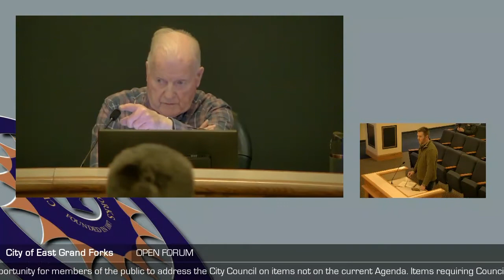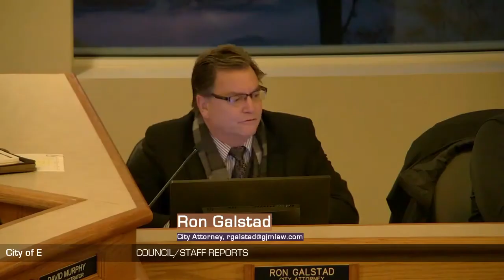City Council 01 16 2018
AGENDA
OF THE CITY COUNCIL
CITY OF EAST GRAND FORKS
CALL TO ORDER:
CALL OF ROLL:
DETERMINATION OF QUORUM:
PLEDGE OF ALLEGIANCE:
OPEN FORUM:
“An opportunity for members of the public to address the City Council on items not on the current Agenda.
Items requiring Council action maybe deferred to staff or Boards and Commissions for research and
future Council Agendas if appropriate.” If you would like to address the City Council, please come up to
the podium to do so.”
APPROVAL OF MINUTES:
1. Consider approving the minutes of the “Regular Meeting” for the East Grand Forks Minnesota City
Council of January 2, 2018.
2. Consider approving the minutes of the “Work Session” for the East Grand Forks Minnesota City
Council of January 9, 2018.
SCHEDULED BID LETTINGS: NONE
SCHEDULED PUBLIC HEARINGS: NONE

CONSENT AGENDA:
Items under the “Consent Agenda” will be adopted with one motion; however, council members may
request individual items to be pulled from the consent agenda for discussion and action if they choose.
3. Consider approving the request to purchase two Ford Police Interceptor SUVs for a total amount of
$56,084.90 from Ford of Hibbing.
4. Consider approving the request to purchase and installation of additional equipment for the Ford Police
Interceptor SUVs for a total amount up to $9,373.82 to be completed by Code 4 Services.
5. Consider approving the striping of the two new Ford Police Interceptor SUVs for a total amount up to
$1,000 to be completed by Custom Stripes.
6. Consider declaring the 2013 Ford Police SUV and the 2014 Ford Police SUV as surplus and use them
for trade on the purchase of the new SUVs or to be sold at the next city police auction.
1
7. Consider approving the request to start an internal hiring process for the Supervisor of the Facility
Maintenance and Cemetery position in the Park and Recreation Department.
8. Consider approving the request to start an internal and external hiring process for the Team Lead of
Facility Operations position in the Park and Recreation Department.
9. Consider approving the request to purchase a speaker system and equipment rack for a total price of
$8,145.91 from Acme Tools for the VFW Arena.
10. Consider approving the request to purchase of fitness equipment that includes two stationary bikes,
Plyo boxes, powerblocks, and kettlebells totaling $6,994.68 from EXOS.
11. Consider approving the Special Event Application for the Vintage Snowmobile Show to be held on
February 3, 2018 from 8am until 6pm and allow them to block off parking spaces along the west side
of the parking lot at restaurant row.
ACKNOWLEDGE RECEIPT OF REPORTS OF OFFICERS, BOARDS, AND COMMISSIONS:
12. Regular meeting minutes of the Water, Light, Power, and Building Commission for December 21,
2017.
COMMUNICATIONS: NONE
OLD BUSINESS:
13. Reconsider approving the non-exclusive agreement between the City of East Grand Forks and
Northland Community and Technical College for the use of the northeast corner of the city parking
lot west of 4th Avenue NW for the truck driving program from January 9, 2018 until January 8, 2019.
NEW BUSINESS:
14. Consider adopting the East Grand Forks Police Department In-car Camera and Body-Worn Camera
Policy.
15. Consider approving Ordinance 23, 4th Series amending City Code Chapter 31 by adding sections
31.65 through 31.68 entitled “Park and Recreation Commission” and by adopting by reference city
code chapter 10 “General Provisions” and section 10.99 which, among other things contain penalty
provisions (1st Reading).
16. Consider authorizing Widseth Smith Nolting to proceed with the change in scope of work on Rhinehart
Drive from a street reconstruction to a mill and overlay project and amend the project memorandum.
17. Consider authorizing Widseth Smith Nolting to include ADA improvements to the sidewalk system
on 17th Street NW and amend the project memorandum to include this project.
2
CLAIMS:
18. Consider authorizing the City Administrator/Clerk-Treasurer to issue payment of recommended bills
and payroll.
COUNCIL/STAFF REPORTS:
ADJOURN: